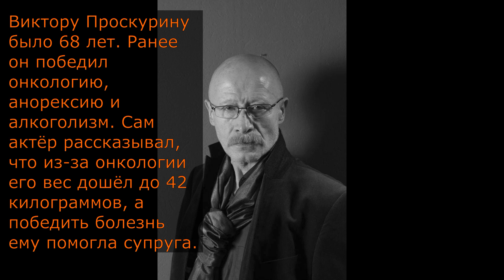УМЕР ЕЩЕ ОДИН ЗАМЕЧАТЕЛЬНЫЙ АКТЕР.